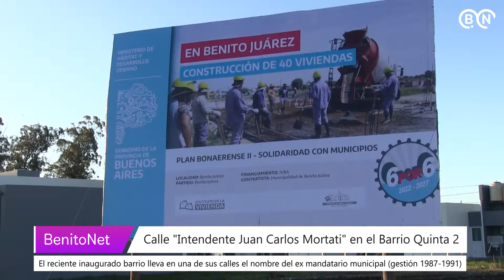Calle "Intendente Juan Carlos Mortati" en el Barrio Quinta 2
📌 El reciente inaugurado Barrio Quinta 2, lleva en una de sus calles el nombre del Ex Intendente Municipal, Don Juan Carlos Mortati, quien durante el período 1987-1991 estuvo al frente del Partido de Benito Juárez.

📌 La gestión de Mortati, se destacó, principalmente, por haber sido el gobierno municipal con mayor crecimiento habitacional -más de 500 viviendas en todo el Partido-. Además, el funcionario fue concejal electo durante tres períodos, 1989 a 1985, 1993 a 1997 y 1997 a 2001.

📌 La imposición del nombre a la calle fue tratada en el Honorable Concejo Deliberante y aprobada por la mayoría del cuerpo, resolviendo mediante la Ordenanza Municipal 5332/2018 la designación del nombre a la calle N°30bis.

📌 Previo al acto de entrega de viviendas, celebrado el pasado jueves 4 de agosto, dialogamos con el ex mandatario municipal, quien destacó la importancia de la construcción de viviendas para dar solución a las familias y abrigar los sueños de quienes las habitan.

» Por Francisco Colantonio.